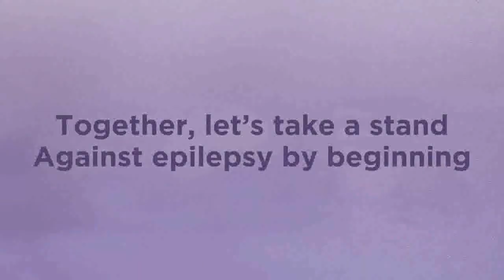Dr. Shreyansh Dwivedi